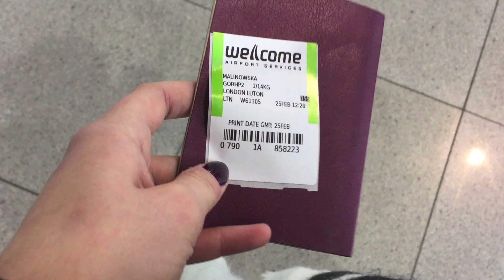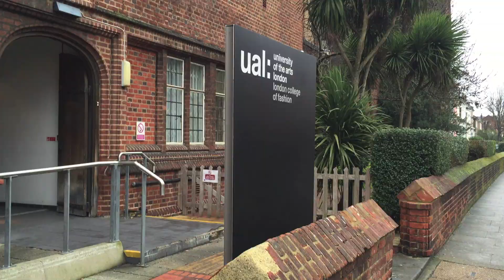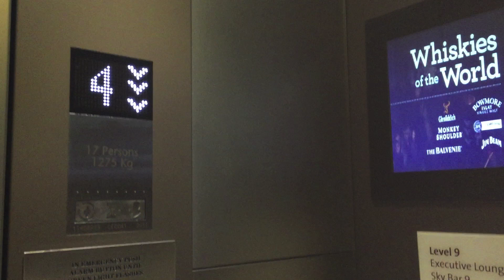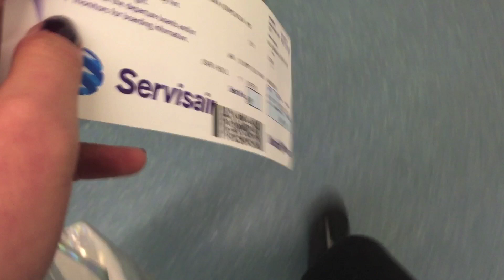DAILY 1 || LCF Interview & London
Moje 2 dni w Londynie na interview w London's College of Fashion !

♡♡Snap : berrymalinowska